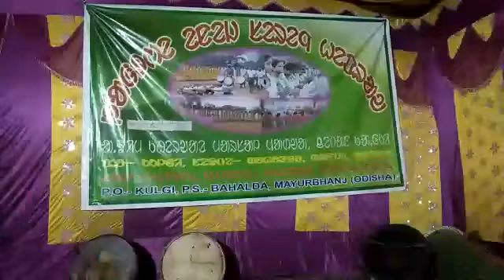Kanki Indi Pata lagne enej dosar ninda 2019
Kanki Indi lagne enej dosar ninda